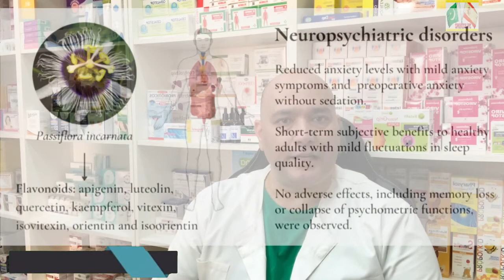Goodbye STRESS/INSOMNIA,Says Hallo Passionflower,English+Urdu/Hindi last 5 mints video